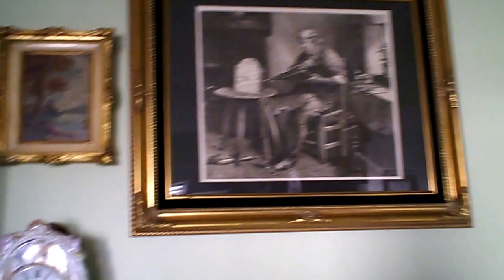1931 Philco model 71 Radio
A tour of some of my collection of antique Black Forest clocks, antique Radios, phonographs, fossils and my very cool dinosaur .!!